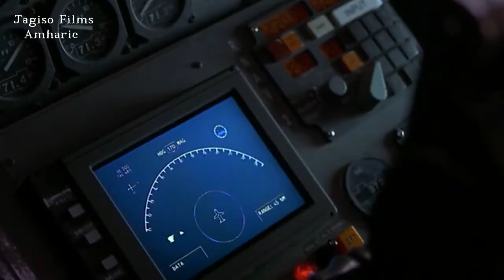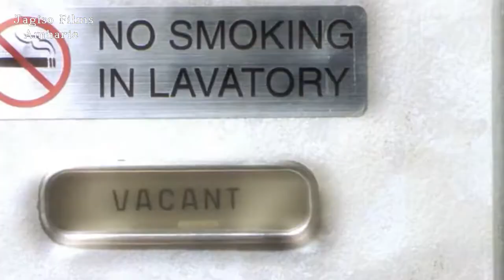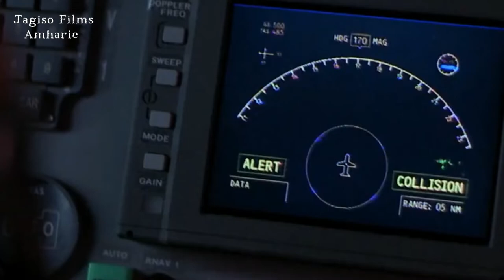🔴ኤሊየኑ ወደ መሬት ወርዶ ያስረገዛት ሴት ምን ወለደች?🔴 What Planet You Are From movie explained in amharic by jagiso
What Planet You Are From movie explained in amharic by jagiso
ኤሊየኑ ሰው መስሎ ወደ መሬት ወርዶ ያስረገዛት ሴት ምን ወለደች?
Any footage(s) in this video has only been used to communicate a message (understandable) to the audience. We don't plan to violate anyone's right.